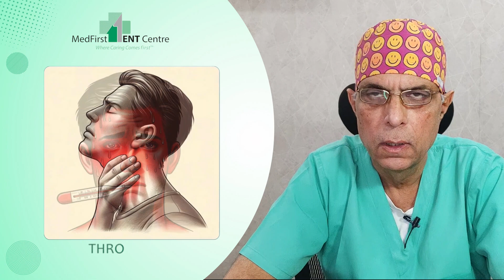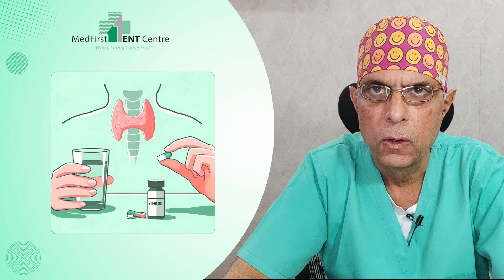Hashimoto's Thyroiditis: |हाशिमोटोस थाईरॉइडाईटिस कारण और उपाय|| Dr. Major Rajesh Bhardwaj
In this video, we’ll be discussing thyroiditis, a condition that involves inflammation of the thyroid gland.

Thyroiditis is a condition characterized by inflammation of the thyroid gland, which is a small, butterfly-shaped gland located at the base of your neck. The thyroid gland plays a crucial role in regulating your body's metabolism through the production of hormones.

There are several types of thyroiditis, each with different causes and symptoms:

Hashimoto's Thyroiditis: This is an autoimmune condition where the body's immune system attacks the thyroid gland, leading to hypothyroidism (underactive thyroid).

Subacute Thyroiditis: Often caused by a viral infection, this type results in painful inflammation and can cause temporary hyperthyroidism (overactive thyroid) followed by hypothyroidism.

Postpartum Thyroiditis: This occurs in some women after childbirth and can cause temporary hyperthyroidism, followed by hypothyroidism.

Silent Thyroiditis: Similar to postpartum thyroiditis but not related to pregnancy, it is typically painless and involves a temporary phase of hyperthyroidism followed by hypothyroidism.

Acute Thyroiditis: This is a rare condition usually caused by a bacterial infection and results in painful inflammation and swelling.

Radiation-Induced Thyroiditis: Can occur after radiation therapy for cancers of the head and neck.

Symptoms of Thyroiditis:
1. Fatigue
2. Weight gain or loss
3. Sensitivity to cold or heat
4. Swelling or tenderness in the neck
5. Muscle weakness
6. Changes in heart rate
7. Mood swings or depression

Diagnosis and Treatment:
Diagnosis typically involves blood tests to measure thyroid hormone levels, antibody tests, and imaging tests like ultrasound. Treatment depends on the type of thyroiditis and may include medications to manage symptoms, hormone replacement therapy, or in some cases, surgery.

Our center is run by Dr. (Major) Rajesh Bhardwaj, who brings over 15 years of Army service into his civilian practice, ensuring that every patient is treated with discipline, care, and precision. He has an MBBS from AFMC in addition to an MS, DNB, DLO, and DHA, making him one of the most qualified and experienced ENT specialists in the region.

Stay informed about the latest tips and treatments in ENT care.

🕒 Timings: Monday - Saturday
🕒 9:30 AM - 12:30 PM
🕓 4:00 PM - 6:30 PM